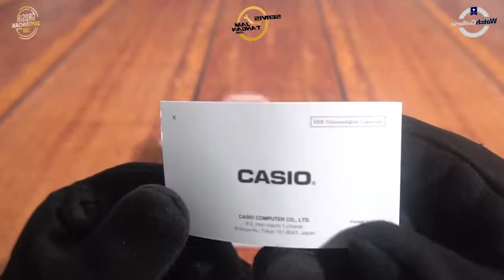JAM TANGAN CASIO GENERAL LDF 21 4AVDR / LDF-21-4AVDR UNBOXING - GROSIRJAMTANGAN.COM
Hi guys, kali ini kita akan menampilkan Casio General LDF-21-4AVDR

Spesifikasi:
Brand: Casio
Model No.: LDF-21-4AVDR
Series: General
Gender: Women's
Garansi: Garansi Resmi 1Tahun PT GAP